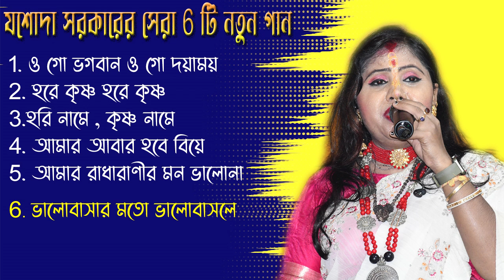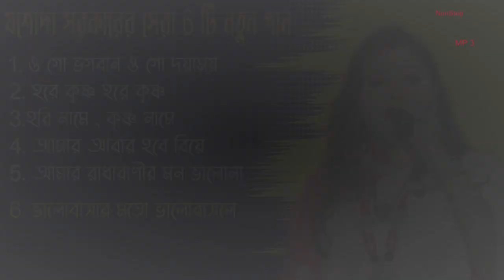Non Stop Viral যশোদারসরকারের সেরা ৬ টি গান IIDurga Puja Special Song Non Stop jashoda sarkarer gaan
ডাক দিয়াছে দয়াল আমারে
জনপ্রিয় শিল্পী - লোকগীতিরানী   যশোদা সরকার
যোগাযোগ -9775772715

II Topic Cover II
Non Stop যশোদারসরকারের সেরা ৬ টি নতুন গান
Durga Puja Special Song
ডাক দিয়াছেন দয়াল আমারে,
ডাক দিয়াছেন দয়াল আমারে কারাওকে,
ডাক দিয়াছেন দয়াল আমারে রইবনা আর বেশি দিন তোদের মাজারে,
ডাক দিয়াছেন দয়াল আমারে গান,
ডাক দিয়াছেন দয়াল আমারে dj,
ডাক দিয়াছেন দয়াল আমারে মিউজিক,
ডাক দিয়াছেন দয়াল আমারে বাউল গান,
ডাক দিয়াছেন দয়াল আমারে গজল,
ডাক দিয়াছেন দয়াল আমারে ডিজে,
ডাক দিয়াছেন দয়াল আমারে status,
ডাক দিয়াছেন দয়াল আমারে বাংলা গান,
ডাক দিয়াছেন দয়াল আমারে কৈলাস খের,
ডাক দিয়াছেন দয়াল আমারে থাকবো না আর বেশি দিন তোদের মাজারে,